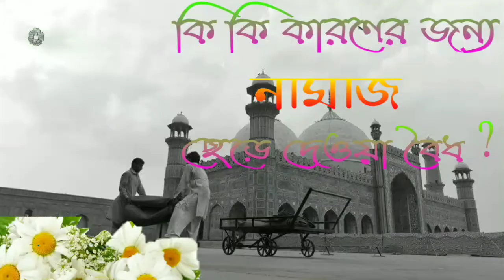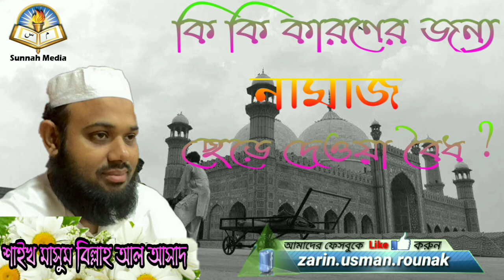কি কি কারণের জন্য নামাজ ছেড়ে দেওয়া বৈধ ? শাইখ মাসুম বিল্লাহ আল আসাদ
প্রশ্নোঃ- কি কি কারণের জন্য নামাজ ছেড়ে দেওয়া বৈধ।

🎤 উত্তর দিয়েছেনঃ শাইখ মাসুম বিল্লাহ আল আসাদ হাফেযাহুল্লাহ

🎤 Answer/ Seikh Masum Billah Al Asad (Hafezahul)